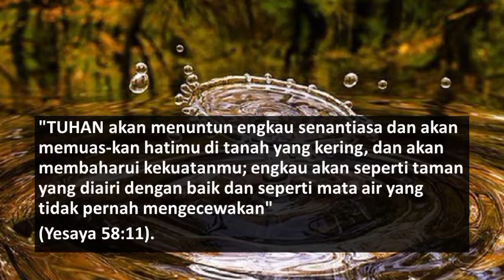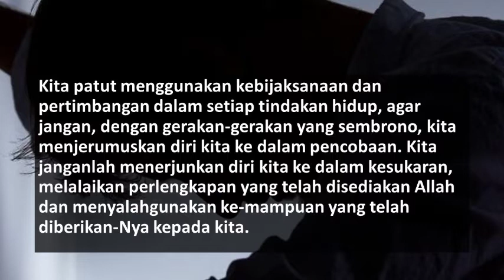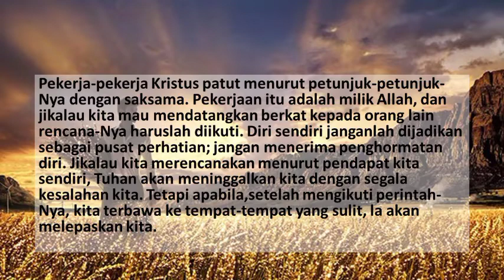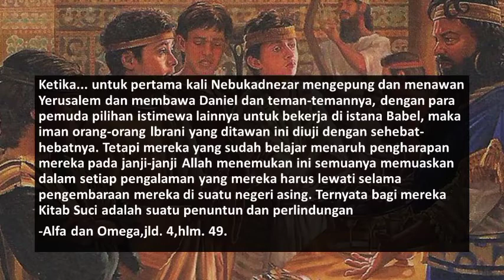RENUNGAN PAGI ADVENT HARIAN| 25 Maret 2022, Penyertaan-Nya dijanjikan-Nya